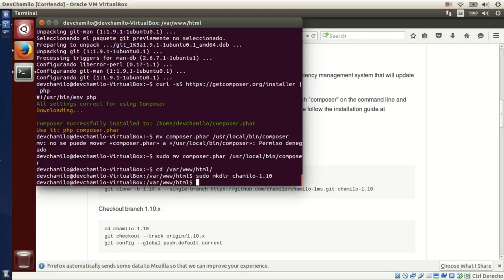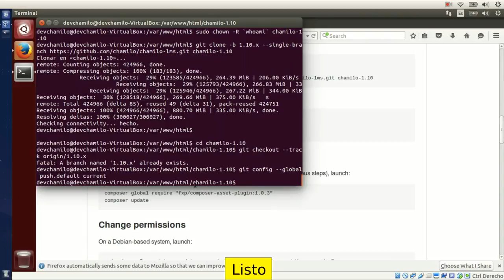Desarrollo con Chamilo LMS paso 3: Descargar Proyecto Chamilo 1.10 desde GitHub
Aquí se muestra cómo clonar el proyecto de Chamilo desde Github, el tiempo para realizar por completo la descarga varía dependiendo de tu conexión a Internet.

Video desarrollado en colaboración con el Centro de Investigación en Matemáticas (CIMAT), A.C. Unidad Zacatecas